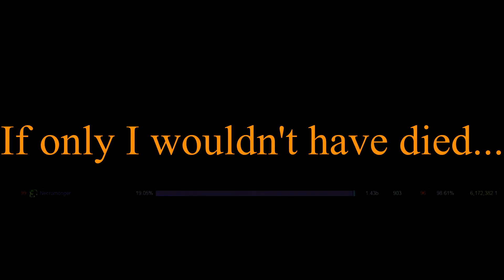Affliction Warlock 6.2 Million DPS Heroic Skorpyron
If only I would have lived :( . Hopefully I can get some more mythic kills for you guys to see!